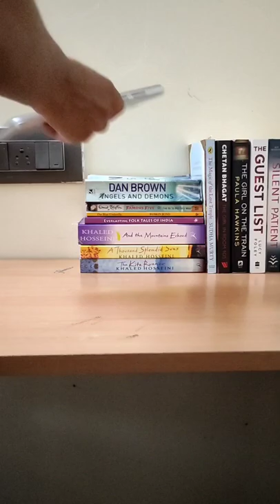Arranging books 📚 | Books tour